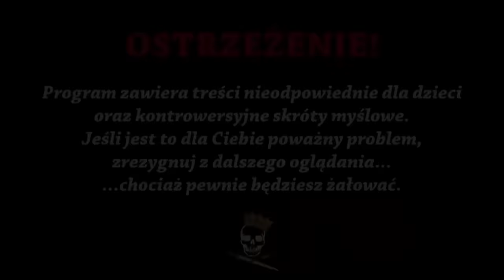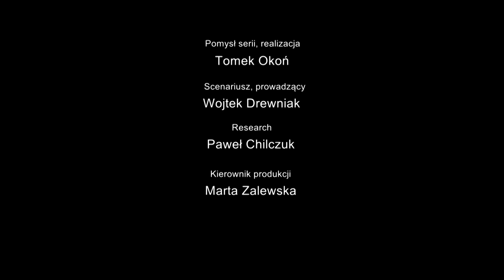Polak, który zmienił świat - Jan Czochralski. Historia Bez Cenzury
Dzisiaj odcinek o ojcu współczesnej elektroniki, wybitnym naukowcu – Janie Czochralskim. Do czego doprowadziły eksperymenty, które przeprowadzał jako dziecko? Jak to się stało, że przez przypadek odkrył metodę otrzymywania monokryształów, która zmieniła świat? W jaki sposób walczył z Niemcami? No i jak się skończyło jedzenie przez niego muchomorów? Tego wszystkiego dowiecie się z dzisiejszego odcinka. Zapraszamy do oglądania!

Źródła informacji:
P. E. Tomaszewski, Powrót. Rzecz o Janie Czochralskim
A. Pajączkowska, E. Talik, M. Nader, Jan Czochralski prekursor współczesnej elektroniki